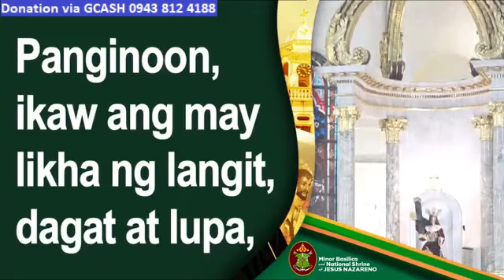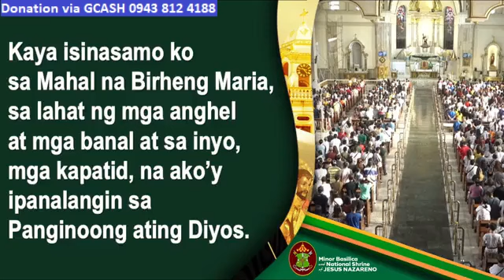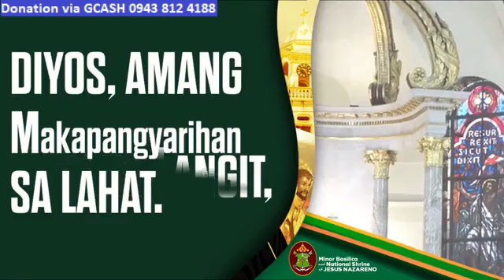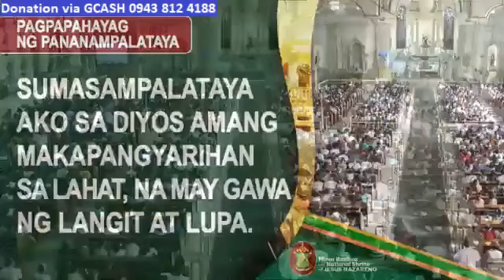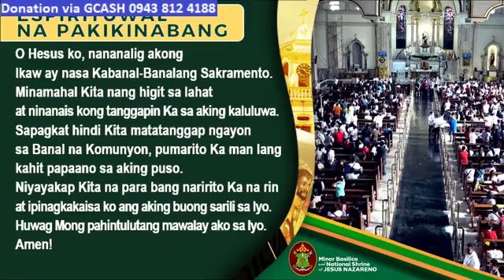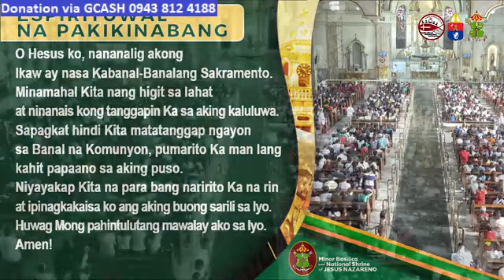QUIAPO CHURCH LIVE TV MASS TODAY 7:00 AM NOVEMBER 12, 2023 SUNDAY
Rev. Fr. Raymond Urriza, C.Ss.R.